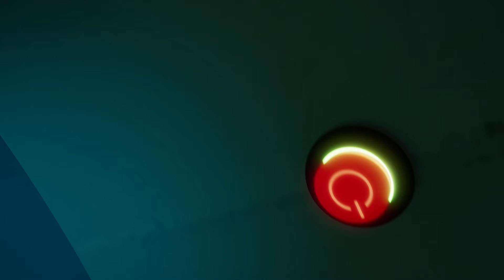Master of Trash | Talking Tom Shorts - Cartoon For Kids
The mess in Talking Tom’s house is out of control! Talking Angela wants her friend to stop living in filth, but Tom absolutely hates cleaning. It’s the worst! Can he find a way to deal with this chore before the garbage takes over?